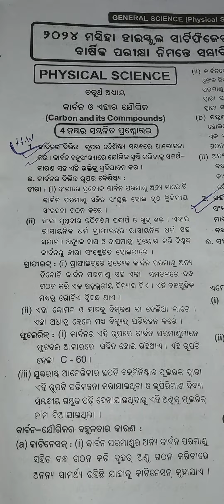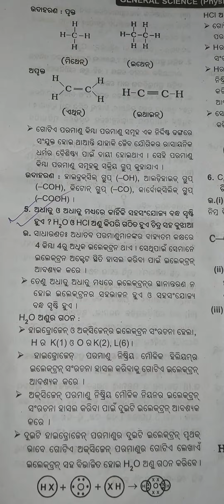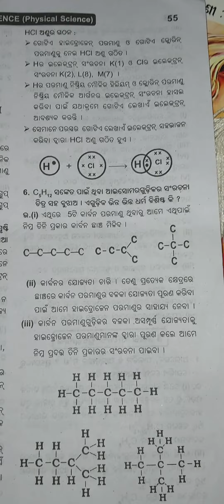Physical Science, carbon and its compound solutions class 10,chapter 4,odia medium Question Answer.